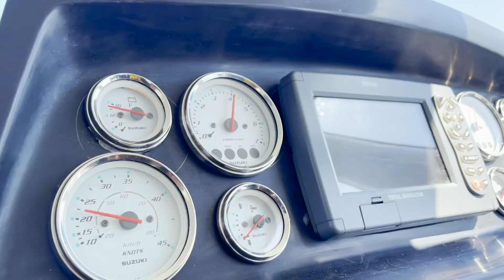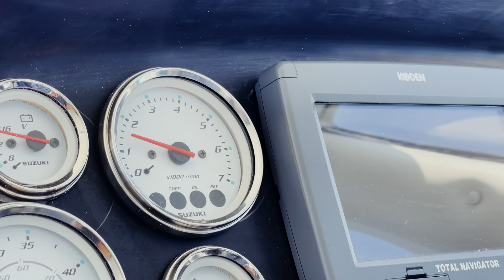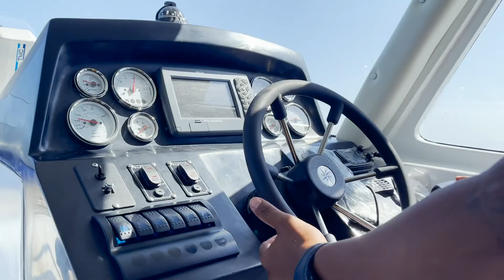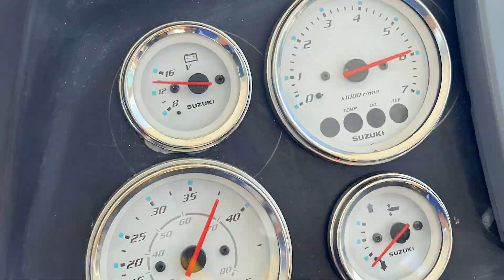ทดสอบเรือของหน่วยงานราชการ พร้อมเครื่องยนต์ Suzuki DF250 (2 เครื่อง)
บริษัท เมก้าซิป จำกัด ตัวแทนจำหน่ายเครื่องยนต์เรือแบรนด์ซูซูกิในประเทศไทย 💯

ช่องทางการติดต่อ/จำหน่าย 🚤
⚑ Line add : @suzukimarine.co.th

สถานที่ : 43/5 หมู่ 8, ตำบลฉลอง, อ เมือง, จังหวัดภูเก็ต